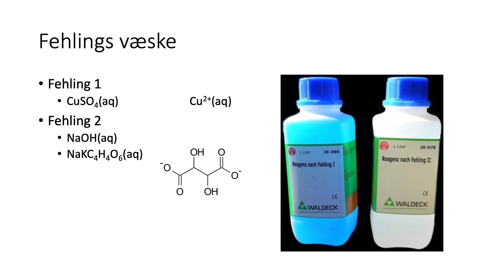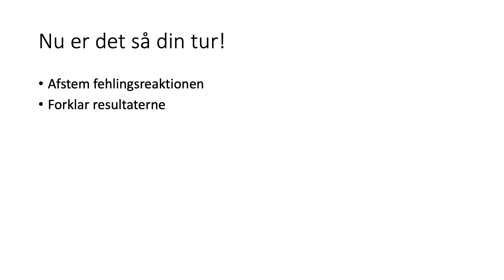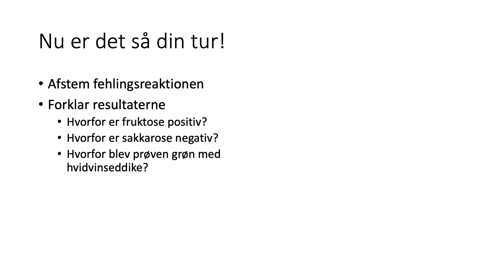Fehlings test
Omtale af fehlings væske, fehlingsreaktionen og ti reagensglas med forskellige carbohydrater og det, der ligner.